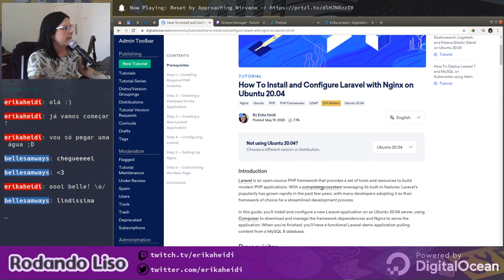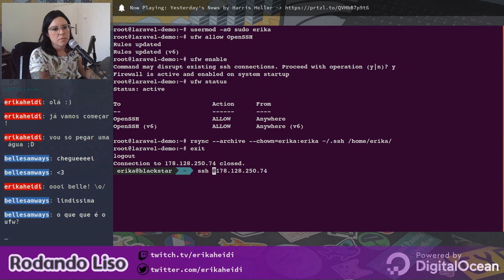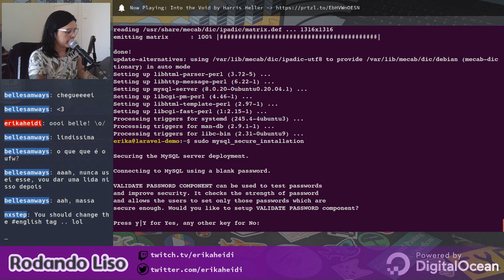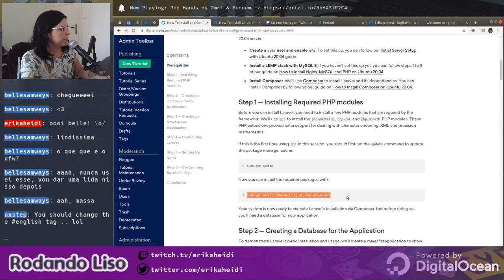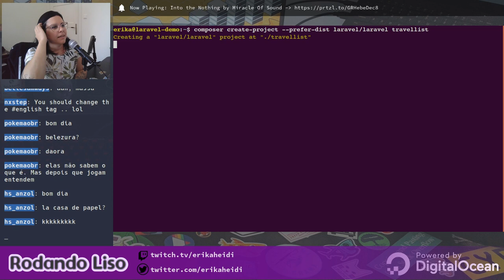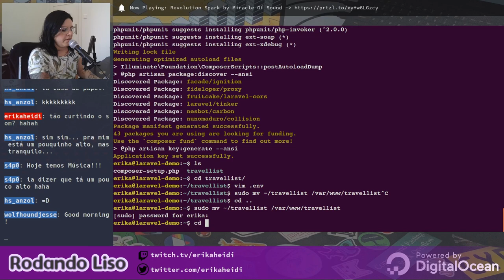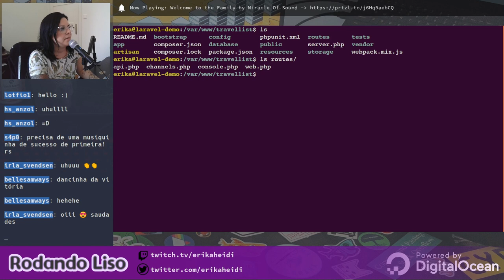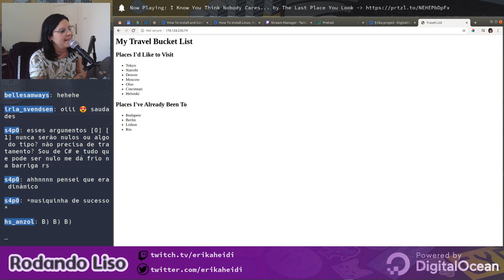[pt-BR] Rodando Liso: Laravel no LEMP / Ubuntu 20.04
Nesse episódio do Rodando Liso, instalamos um servidor Ubuntu 20.04 com Nginx, MySQL 8, PHP-FPM e Composer. Depois, criamos uma aplicação Laravel 7 do zero, setamos um banco de dados e testamos a conexão a partir da aplicação Laravel.

Dessa vez rodou tudo de primeira!